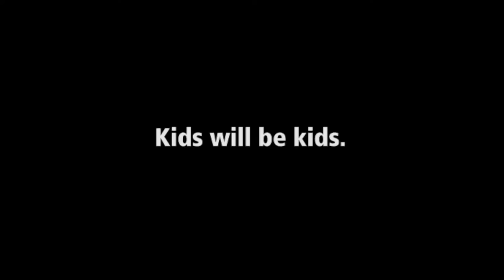1 North Main - 353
Valentine's Day Special at the Brockton Council on Aging